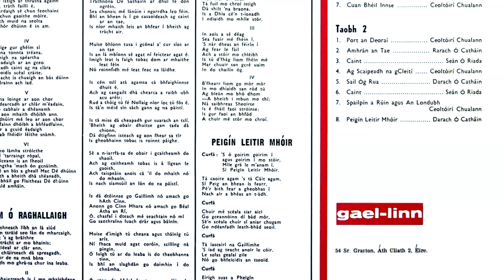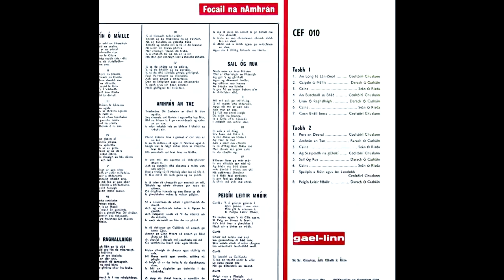An Buachaill sa Bhad - Ceoltoiri Chualann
Another restored cut from the 1961 vinyl release, "Reacaireacht an Riadaigh", featuring the band led by Seán Ó Riada, the Ceoltóirí Chualann.   This cut is titled in the Gaelic, "An Buachaill sa Bhad" , or "The Boy in the Boat".

The Ceoltóirí Chualann was considered the forerunner of the legendary Irish ensemble, The Chieftains, with many of its founding members originating in the Ceoltóirí Chualann.   Band leader, Seán Ó Riada was an early advocate of the bodhran as a primary percussion instrument in Irish music - and the now familiar instrument is featured in many of their recordings.